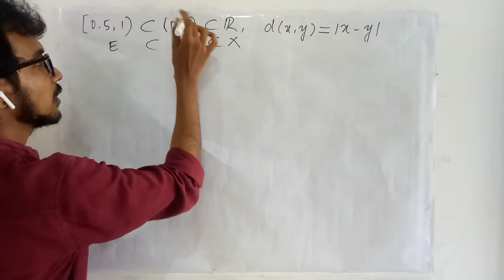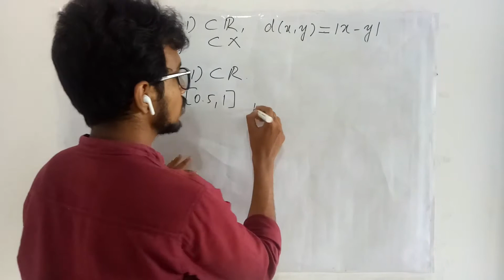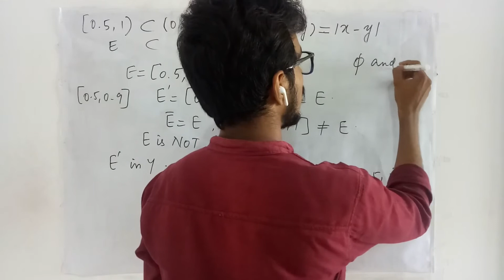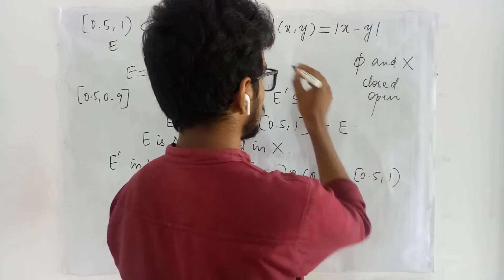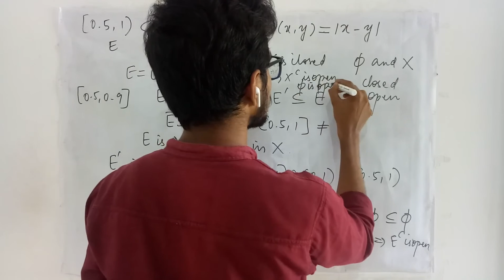Examples of relative closed sets - Lec 58 - Real Analysis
Some examples of relative closed sets are discussed.